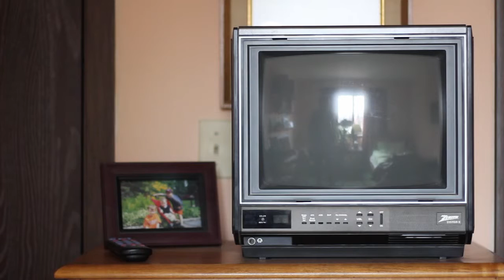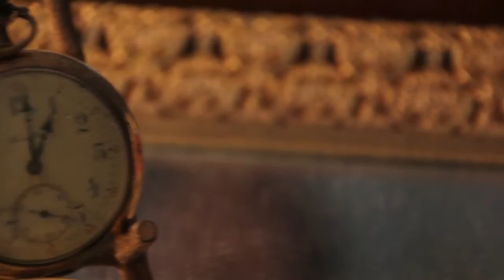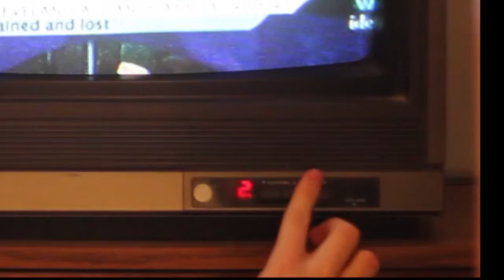Grandpa's House HD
Grandchildren don't stay young forever -- which is good because Grandfathers have only so many horsey rides in them.
Sorry for the audio! I suggest Mono or just without headphones.
"Grandpa's House" consisted of a single day of shooting and a day of editing and was filmed with my Canon 60D and 18-270mm f3.5 and 50mm prime f1.8 lenses.
3/28/14